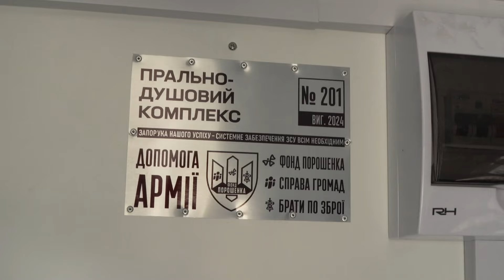ЩО ЦЬОГО РАЗУ?😳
Може здатися, що в Києві стало спекотніше. Але сьогодні ми вирушаємо туди, де справжня спека, — на фронт.

І веземо зі столиці ще "трохи вогню" - тисячі FPVшок, в тому числі нічних, які доганятимуть ворогів під час їхніх м'ясних штурмів у сутінках. Орки пруть, не зупиняються ні на мить. На Покровському напрямку розхід бойових пташок лічиться тисячами на день!

Тому ми теж не маємо права втомлюватися і зупинятися.

Під світлом фар, 24/7 інженерні бригади, cили підтримки будують фортифікації нашою технікою. Ви не уявляєте, скільки життів військових це врятувало і ще врятує. Цього разу веземо воїнам ще три екскаватори-навантажувачі.

Причому, навіть коли ківш ламається, нам потрібно 4,5 години, щоб повернути екскаватор до роботи. Бо військові не мають копати траншеї, зводити капоніри лопатами. Ми викупили усе виробництво на українському підприємстві ТDC до кінця року, щоб забезпечити 60 бригад, додатково інженерні бригади та сили підтримки.

На фронт ми веземо:

🔹6 квадроциклів — евакуаційні та штурмові;
🔹3 екскаватори-навантажувачі, один із яких піде в центр «Ай-Петрі»;
🔹1500 FPV-дронів та бойові частини до них;
🔹100 нічних FPV Stark 8'' Intra
🔹200 нічних самонавідних FPV Джоні 10''
🔹32 DJI Mavic — денних та нічних;
🔹два прально-душових комплекси;
🔹12 дизельних генераторів.

Кожен день ми робимо кроки, щоб не лише закуповувати, а й виробляти техніку для оборони держави. Тільки на одну цю передачу було витрачено близько 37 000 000 грн. Я вдячний нашим воїнам і всій нашій команді, бо кожен день спільно працюємо над тим, щоб наблизити Перемогу!